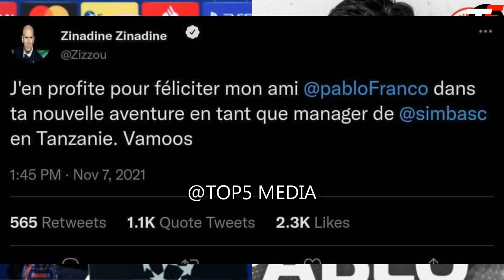Alichokisema Zinadine Zidane 'Zizu' Atoa Tamko zito kuhusu Pablo Francho kuifundisha Timu ya Simba